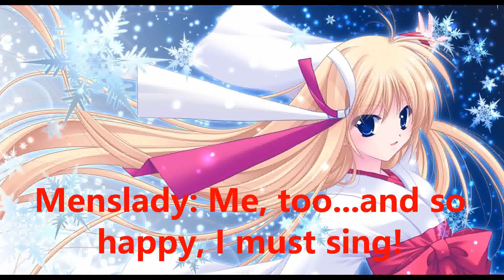CMV: Once Upon A Wintertime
It's the first of December, and Menslady leads the gang in a song about how wonderful the month is.